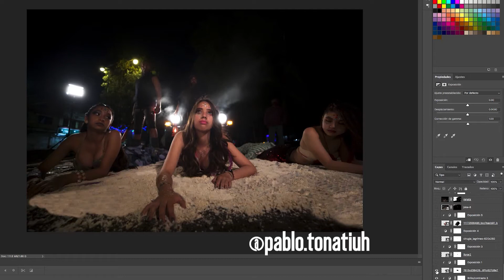Detrás de cámaras Proyecto Sirenas